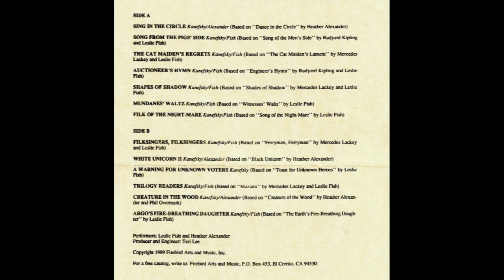Bob Kanefsky/Leslie Fish - Song from the Pigs' Side [HQ]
Lyrics:

Once we feared the beast. When he came we ran away,
And we hid in our homes, though we knew
That our fenced-in homes could not keep the beast at bay;
But what could we pen-dwellers do?

The beast made short work of the guards in our yards,
Snuffed out our fires with his paw.
But now we are sheltered, one and all, by a wall,
Secure in our sturdy house of straw.

So shout it to the falcons on the crest: Be impressed!
Neighbors, stand back in awe.
This is the latest beast-proof hut. (Keep it shut!)
This is the house of straw.

Straw’s light weight let us build it in a day,
And it’s real easy stuff to weave.
But the beast came by, and he blew our house away,
And we thought it might be best to leave.

So we made a hasty beeline for the wood, those who could,
And we stopped by a stream for a rest.
And we noticed how the beavers had played tricks with some sticks,
And thought maybe sticks work best.

So shout it to the eagles in the sky: Let him try!
Let the beast show up and take his licks.
This is the house of sticks.

Sticks seem strong, and they serve the beavers well,
But they gave us their own short ends.
For we live on the land, and as any fool can tell,
A dry stick will break before it bends.

So the beast came back, and he huffed, and he puffed,
And he let loose a mighty gust of air.
When materials are stressed more than they take, they will break.
All who would build, beware!

But we, the last survivors from the pen, tried again:
Where there is a problem there’s a fix.
This is the house of bricks.

The beast came back, and he tried the same attack
That had worked for him in the past.
But the well-built house and attractive chimney stack,
By their strength and their weight, held fast.

The beast, seeing bricks are not like straw, not like sticks,
Slid down the chimney in a dive.
But aha! we were ready with a pot, boiling hot,
And thus was the monster cooked alive.

Our sows and all their little ones will feast on roast beast,
And no more little pigs will be picked off.
And we won’t fear the crunching sound of feet as we eat,
Muzzles buried in the trough.

We can eat with our tails stuck up in the breeze, if we please.
We can sleep after meals in the mud.
For the big bad wolf we once feared is deceased.
Hogkind has spilled his blood.